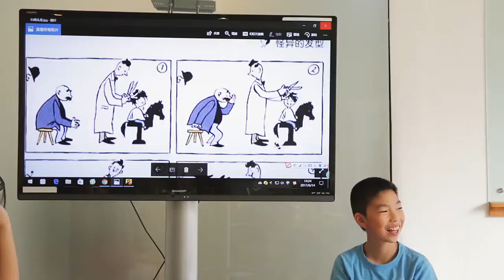Summer Camp in China! Learn Mandarin in Beijing, Shanghai, Chengdu | Chinese Summer Camp Highlights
Welcome to our Chinese Summer Camp amazing highlights! Dive into an unforgettable language learning experience with Summer Camp in China across our vibrant campuses in Beijing, Shanghai, Shenzhen, Chengdu, and Suzhou.

Perfect for kids and teens, our summer camp combines immersive Mandarin classes with exciting cultural activities, ensuring a fun and educational adventure. Find the best summer for your kids at Chinese Summer Camp by That's Mandarin (offline & online) Suitable for Kids & Teens 7-17 🤩

Join us this summer and make memories that will last a lifetime!